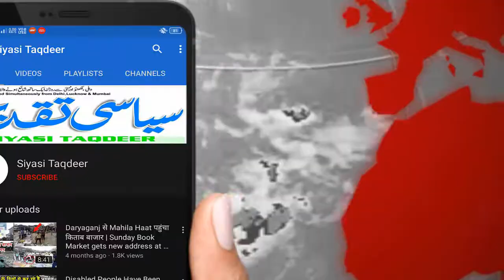Delhi Assembly Election 2020: कांग्रेस पार्टी के लोग भी हमारे साथ चलने को तैयार हैं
आम आदमी पार्टी से शोएब इक़बाल मटिया महल विधान सभा से प्रत्यासी
आम आदमी पार्टी की तरफ से की गई मीटिंग
कांग्रेस पार्टी के लोग भी हमारे साथ चलने को तैयार हैं
आम आदमी पार्टी की 70 सीटें आएंगी
दिल्ली में विकास बीजेपी को बर्दाश्त नहीं: आले इक़बाल